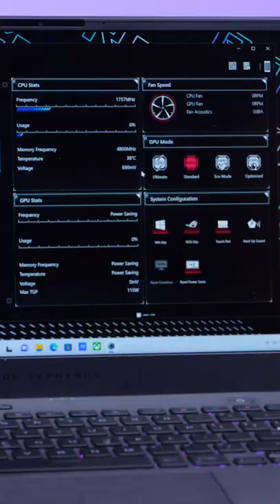DÙNG ASUS ROG / TUF, BẠN ĐÃ BIẾT ĐIỀU NÀY CHƯA? | GEARVN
Cùng GEARVN tìm hiểu các chế độ quản lý card đồ hoạ để tăng hiệu năng và tối ưu thời lượng pin trên laptop gaming ASUS ROG nhé.
😍 Địa Chỉ:
Showroom HCM 1: 78-80-82 HOÀNG HOA THÁM, Q.TÂN BÌNH
Showroom HCM 2: 905 KHA VẠN CÂN, LINH CHIỂU, THỦ ĐỨC
Showroom HCM 3: 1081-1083 TRẦN HƯNG ĐẠO, P.5, QUẬN 5
Showroom HN: 37 NGÕ 121 THÁI HÀ, Q.ĐỐNG ĐA
Showroom HN 2: 162 THÁI HÀ, Q.ĐỐNG ĐA